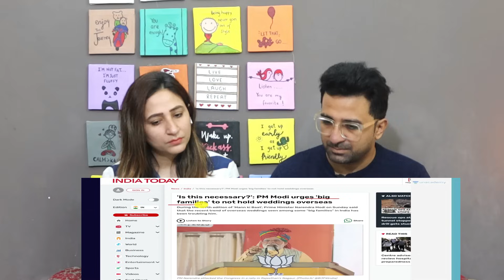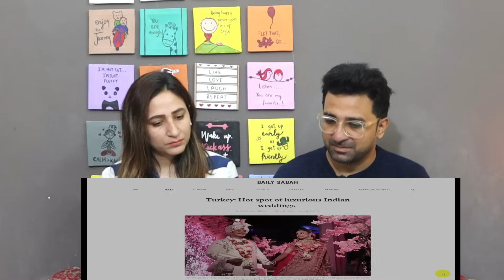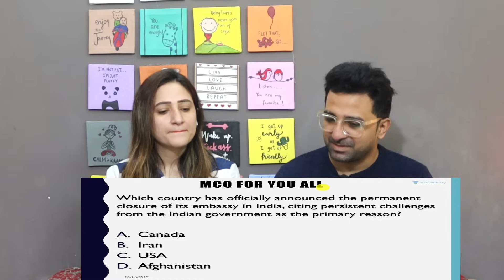Pak Reacts to PM Modi asks why Rich Indians are Marrying In Foreign Countries? By Prashant Dhawan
NewsViews&Updates #

Credits:
Video Title: PM Modi asks why Rich Indians are Marrying In Foreign Countries? By Prashant Dhawan

News,Views & Update